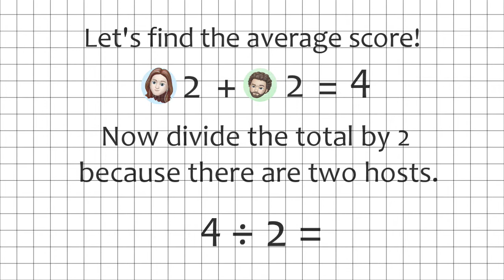Galactic Lucky Charms Review | Seriously Cereal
For our final Summer cereal, we're looking at a new version of a breakfast classic, in celebration of Summertime stargazing. It's Galactic Lucky Charms! Will they be out of this world?